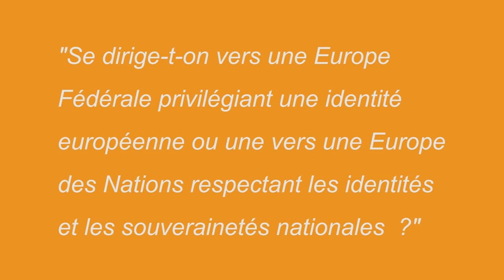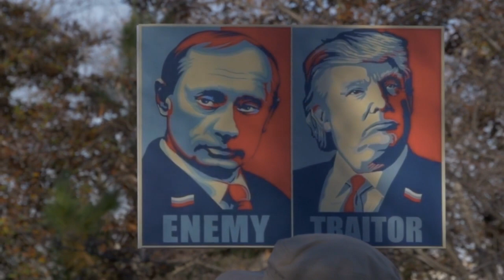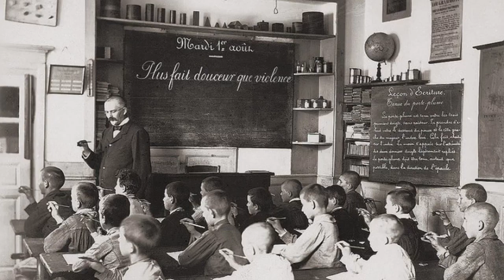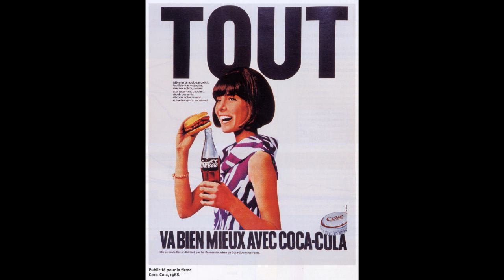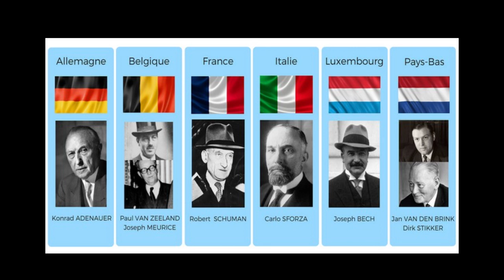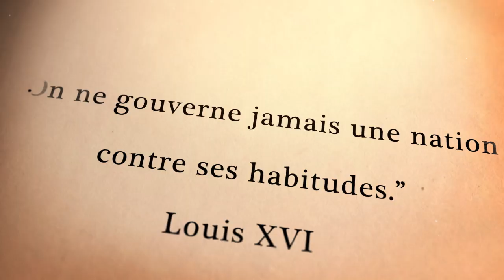La France entre Nation et Europe après 1945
Traumatisés par les deux guerres mondiales, les Européens se sont unis après 1945 pour éviter d'autres conflits. Cette union, principalement économique, s'est construite parallèlement à une alliance militaire sous leadership américain avec l'OTAN. Mais les nations européennes ont-elles encore une identité dans cette Europe fédérale ?